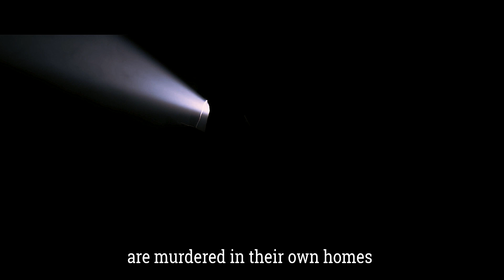NI UNA MAS CREA TRAILER 12723